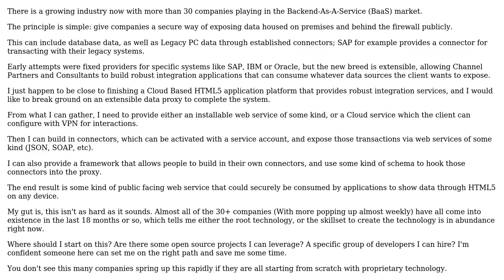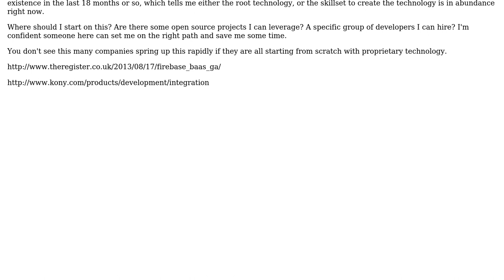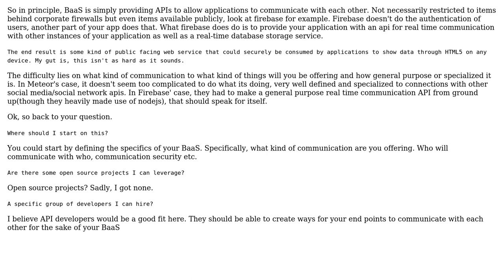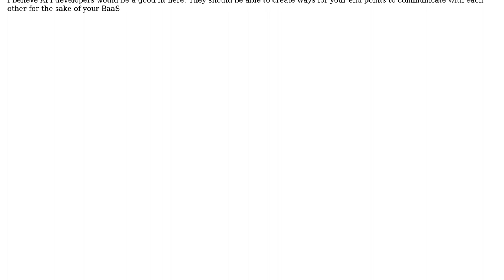Software Engineering: Principles of an extensible data proxy (2 Solutions!!)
Software Engineering: Principles of an extensible data proxy

With thanks & praise to God, and with thanks to the many people who have made this project possible! | Content (except music & images) licensed under CC BY-SA | Music | Images & others | With thanks to user Wesley user Maru user brandonscript and the Stack Exchange Network Trademarks are property of their respective owners. You are responsible for your own actions.